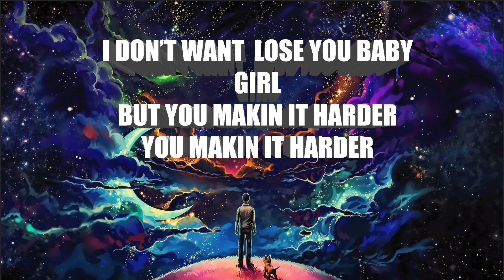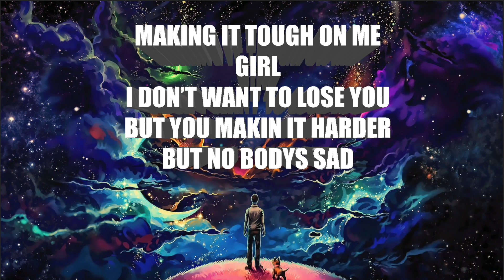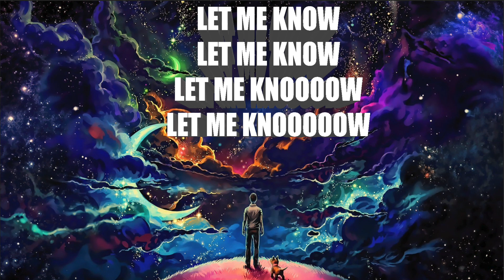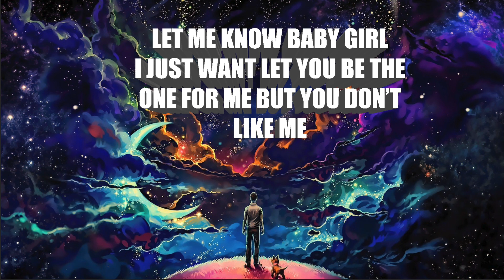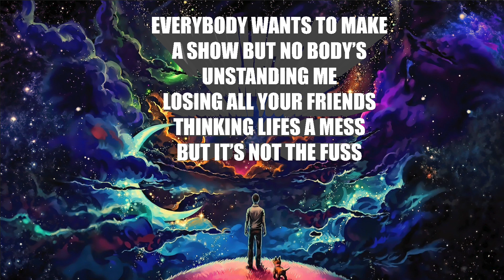Something (OFFICIAL LYRIC VIDEO) - FatBoyZiggy